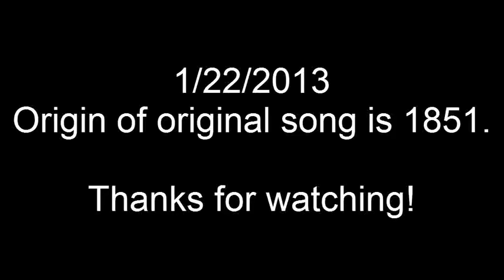Old Folks at Home - Revised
My take on another traditional song.Sorry for whatever I did right at the end. Can't quiet figure it out.